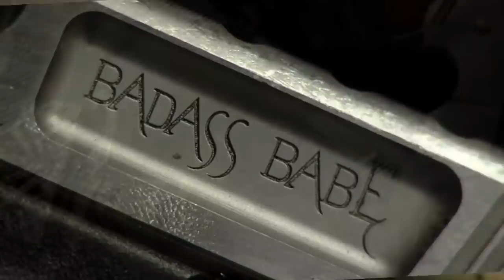Tri-State Knife & Firearms Show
John and Double Tap will be at the Tri-State Knife & Firearms Show
Edgewater's E Center
Shop for modern & antique firearms, firearm supplies, ammunition, leather goods, jewelry and more! Buy-Sell-Trade. All federal, state and local laws observed.

Event Hours:
March 23rd - 9am-5pm
March 24th - 9am-3pm
Admission is $5.

music. . . .
Titles
Bet You Can ver 2.mp3
Noise Attack

Nightmares (ft. snowflake)
By: donniedrost

2 3 Tricky 1 (Fast Mix)
by: Brian and Harlan

ChronicleExperiments
by: Cronista do Apocalipse

Attribution (3.0)